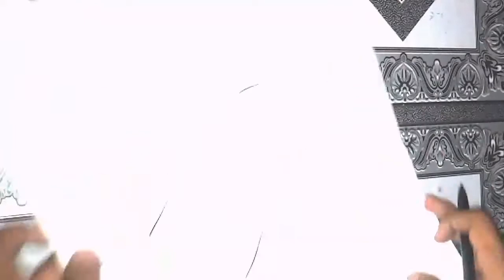Shadow painting/ by creative Art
about :
      creative Art is a YouTube channel here you will find different types of sketches & drawing etc.